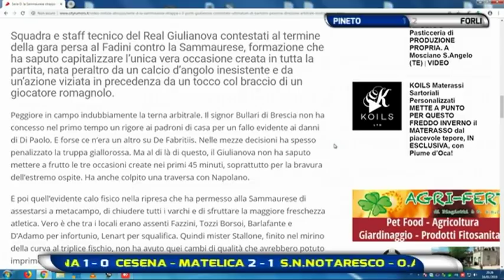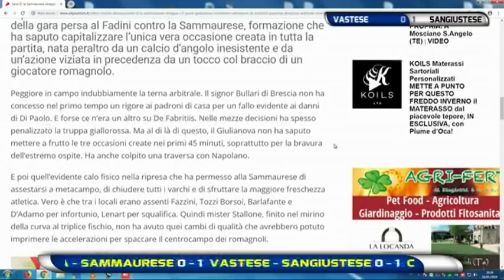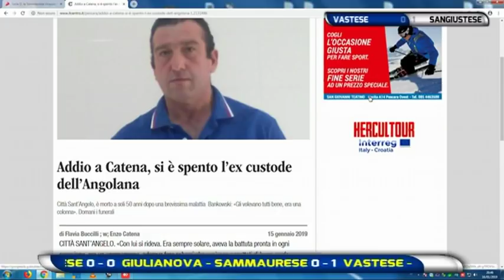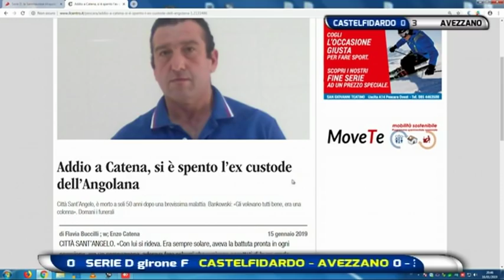Abruzzo del Pallone 22^ puntata del 16 gennaio 2019